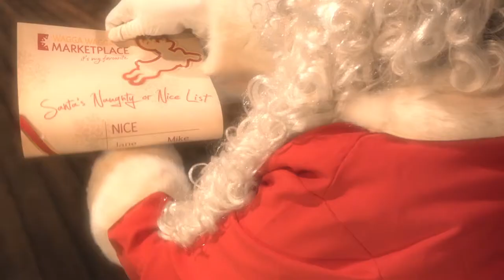Wagga Wagga Marketplace Christmas TV commercial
It's that time of year again... Santa's workshop comes alive in this mixed animation.

ABOUT BLUE CLAY: We are expert storytellers.

We uncover unique stories to increase the online presence of clients through creative, compelling video content and strategies, fitting our clients’ marketing needs and budget.

Media is a powerful tool both in business and in our personal lives. Blue Clay Creatives utilises that power to deliver quality products and services, producing outstanding results.

The company was founded on the principles of truly listening and identifying clients’ needs and desired outcomes. To us at Blue Clay, a client with a firm grasp of progress is a client that is fully satisfied with the final product.